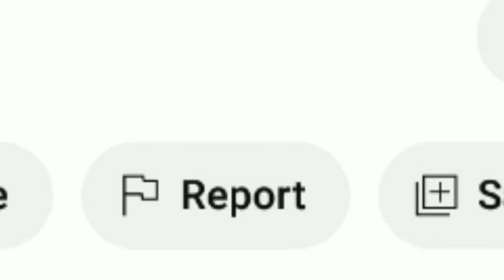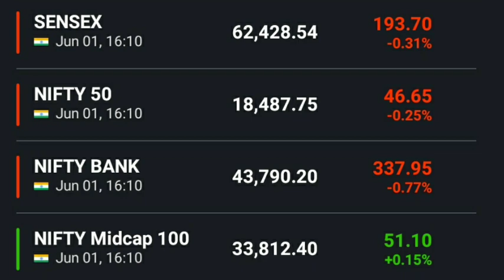अनिल सिंघवी की बाजार पर राय Nifty news Bank nifty news Dow Jones FTSE Sgx nifty Anil singhvi view